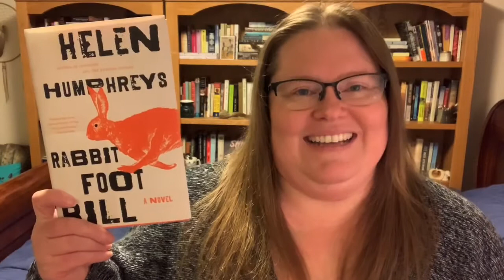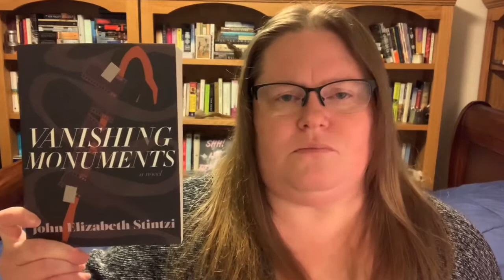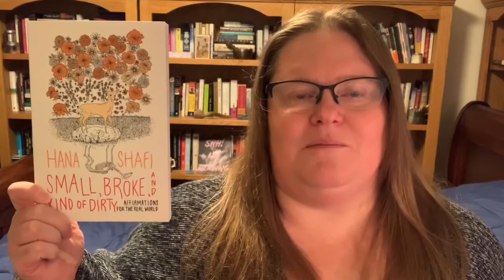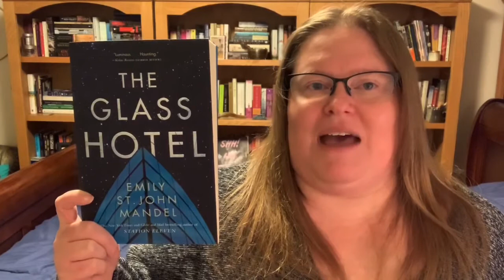Toronto International Festival of Authors - TIFA 2020 PART I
The 41st edition of the Toronto International Festival of Authors took place from October 22 - November 01, 2020.
In this video, I share about 10 of the events I partiipated in.  I talk about the authors and their books.

//BOOKS/EVENTS MENTIONED//
1. BEARING WITNESS:
Rabbit Foot Bill by Helen Humphreys
Forest Green by Kate Pullinger
2. TRADITION ON TRIAL:
Hurricane Season by Fernada Melchor
Seven by Farzana Doctor
3. AN EVENING WITH MARGARET ATWOOD
Dearly by Margaret Atwood
4. HOME SWEET HOMELANDS
Home Elegies by Ayad Akhtar
The Enlightenment of the Greengage Tree by Shokoofeh Azar
5. UNPACKING GRIEF
Vanishing Monuments by John Elizabeth Stintzi
Learning To Talk To Plants by Marta Orriols
6. ASSUMED IDENTITIES
You Can't Catch Me by Catherine McKenzie
Stay Where I Can See You by Katrina Onstad
7. SCHOOL OF LIFE
The School of Life an Emotional Education by Alain de Botton
8. NO MORE NICE GIRLS
No More Nice Girls Lauren McKeon
Alone, A Love Story by Michelle Parise
Small, Broke and Kind of Dirty by Hana Shafi
9. SLEEPWALKING TO CATASTROPHE
The Glass Hotel by Emily St. John Mandel
10. SHIFTING SIDES OF CONFLICT
Apeirogon by Colum McCann